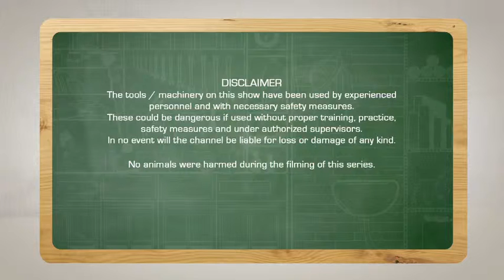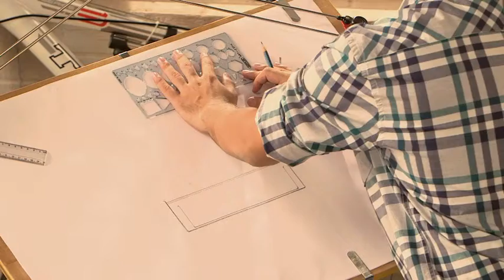DIY Solar Cooker | Engineer This | Restore | New Ideas | Indian TV Show For Kids | Zee Kids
DIY Solar Cooker | Engineer This | Restore | New Ideas | Indian TV Show For Kids Episode | Zee Kids

About : Engineer This! is a Hindi television DIY series that demonstrates how to reuse broken household items and give them a new look. This DIY allows you to make your own unique masterpiece by transforming discarded boxes into guitars and beautiful furniture from old maga. This show allows you to explore the creative part of your brain by following the host as he constructs various projects using fundamental Physics principles. Furthermore, many craft projects are chosen based on diverse themes such as games, decorative things, helpful applications, and chores that viewers are encouraged to try out at home. Host Shaurya Rastogi outlines the concept and its benefits, such as portability, affordability, and being produced from items that